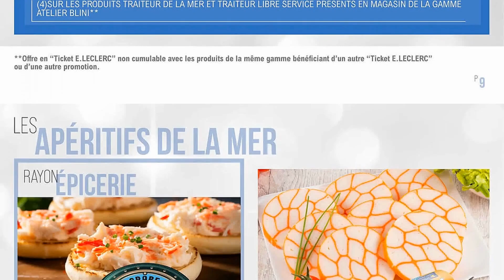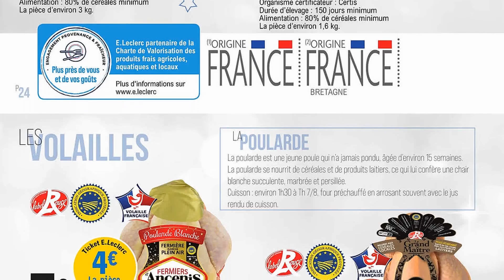catalogue LECLERC du 12 au 24 décembre 2023 🌞 DES FÊTES GOURMANDES - FRANCE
🛒🛒NOUVEAU catalogue chez 📍LECLERC📍 du mardi 12 au dimanche 24 décembre 2023 en FRANCE!